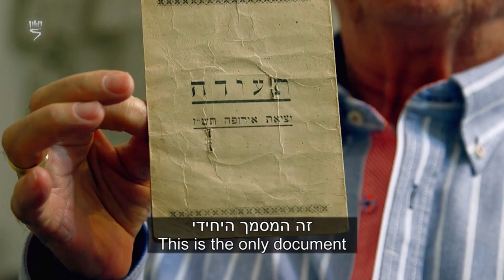Holocaust Survivor Testimony: Itzchak Biran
Itzchak Biran (Birnbaum) was born in 1935 in the Romanian village of Drăcineț. His mother, Clara Held, and his father, Beniamin Birnbaum, divorced around the time of Itzchak's birth. In June 1941, Itzchak was staying with his uncle, Zelick Held, in the town of Bobivtsi. The night after the Soviet troops retreated, the locals murdered all of the Jews in the village, among them Itzchak's aunt Etel. Itzchak and Zelick hid in the corn fields near their house. The next day, Zelick was also captured and murdered.
As Itzchak was being deported by cart to Transnistria, he ran away in Czernowitz and made his way to his mother's house. In late 1941, Itzchak and Clara were deported to the Mogilev-Podolsk ghetto near the Dniester River, where Itzchak fell ill with typhoid fever. Clara nursed him to recovery, but contracted typhus herself and died in January 1942. Itzchak joined up with a group of Jews hiding in the forests, and helped them by stealing food and goods from the villagers, as well as from factories and trucks loaded with sugar beets. He was sometimes caught and punished by Ukrainian policemen.
In 1944, Itzchak was sent by train to Botoșani, Romania, and placed in an orphanage. Later, he was adopted by a Soviet artillery battalion. When the soldiers were ordered to turn him away, Itzchak made his way to Czernowitz and found his father Beniamin, whom he had never met before, as well as his half-sister, Tova (Gita), born in 1941.
In late 1945, the family moved to the city of Bytom, Poland, where Itzchak joined the Dror youth movement and received a strong Zionist education. After attempting to immigrate to Israel in 1947 on the famous Exodus ship with peers from the Dror youth movement, Itzchak eventually arrived in April 1948. He was sent to Afula and then to Kibbutz Ein Harod, where he was integrated among children born at the kibbutz.
In 1953, Itzchak joined the IDF. He became a pilot in the Israeli Air Force, commanded a squadron during the Six Day War, and took part in numerous secret missions. After retiring from the IDF, Itzchak worked as a pilot and aircraft inspector for El Al. In 2000, he went on his last flight -- to Warsaw and back: "For me, this was a kind of closure." In recent years, Itzchak has been working for a new project entitled "From Survival to the Skies," aimed at collecting testimonies from IAF veterans who are Holocaust survivors, and integrating their life stories in the teaching curriculum at the Air Force Academy.
Itzchak and Zlila Biran have three daughters, five grandchildren and one great-granddaughter.